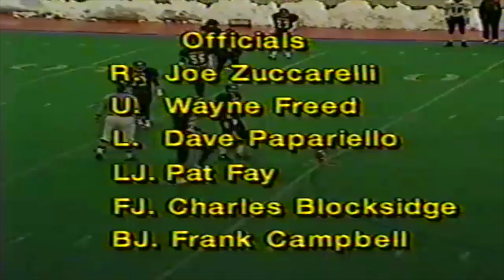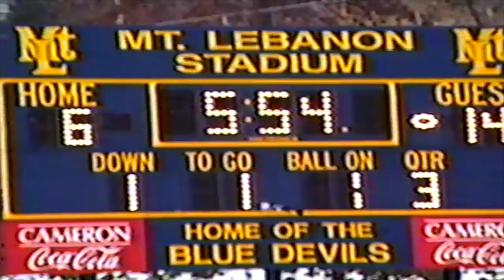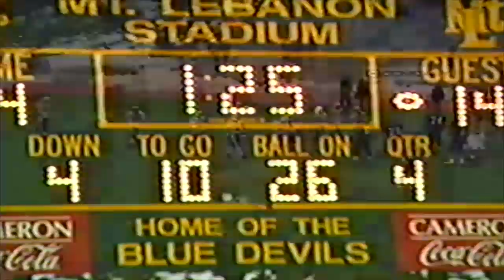Riverview vs Monesson (1995 WPIAL Semifinals)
Riverview 20, Monesson 21 - OT